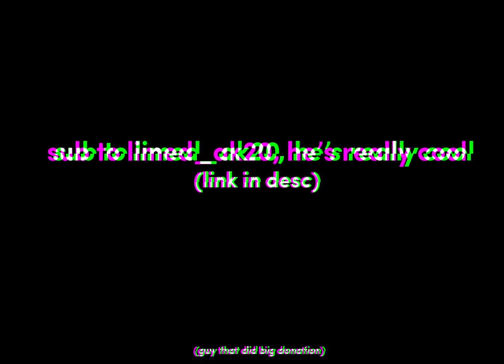so I got 1K robux… (again)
Omg wow funny lime man donates me 1K robux 😳